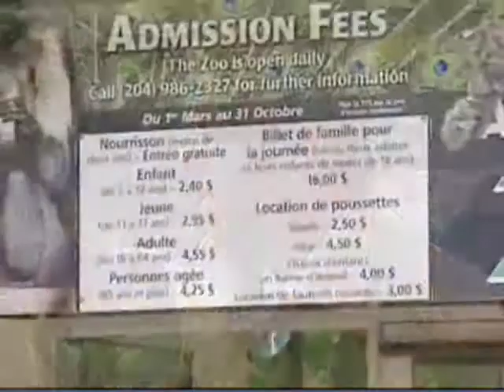CTV Winnipeg News Rescue Centre